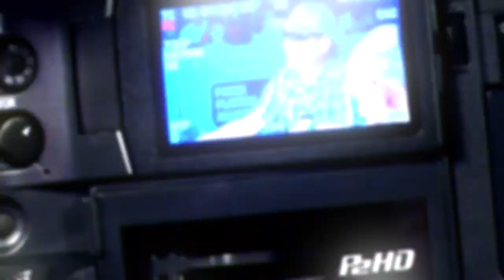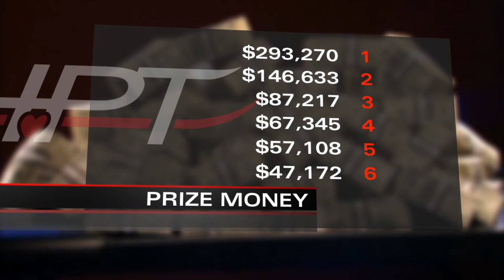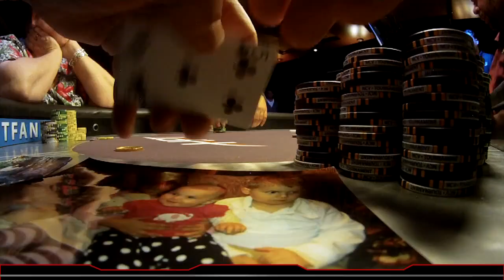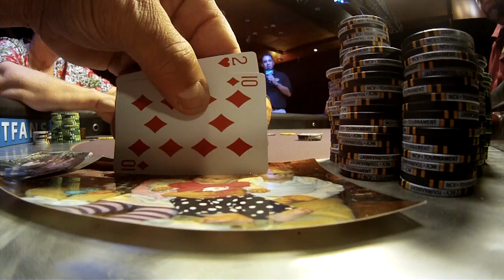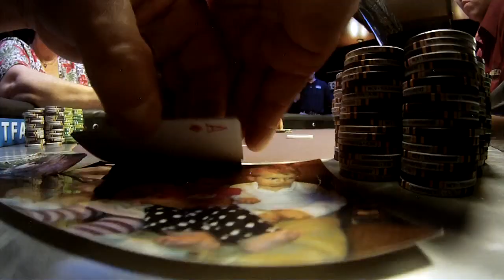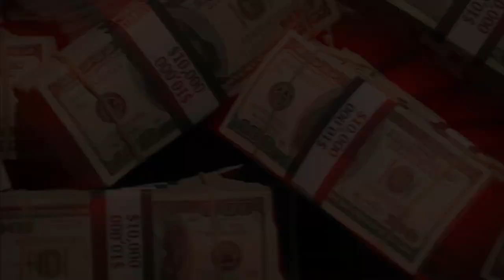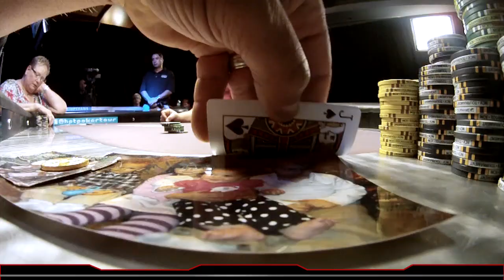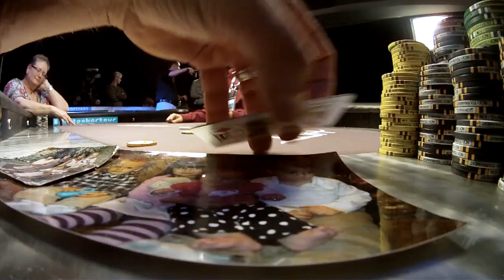Ep. 176 - Golden Gates Casino & Poker Parlour (2/2) - October 2, 2011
$293k is up for grabs for the champion of HPT's biggest event to date at Golden Gates Casino in Colorado.  Runners include Jimmy Frisk who made a previous HPT TV table and the aptly-named Craig Casino from Winfield, Illinois.